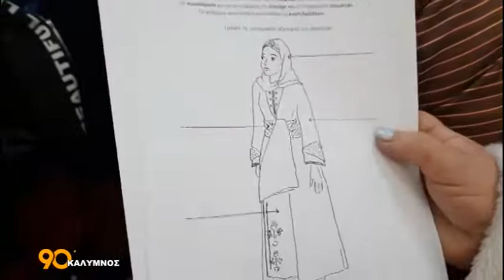90 ΛΕΠΤΑ ΚΑΛΥΜΝΟΣ (15.03.2022)